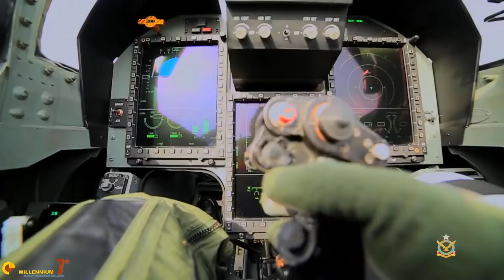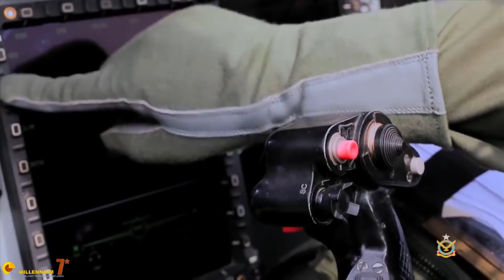Why is Iran Air force interested in buying JF-17 fighters from Pakistan? Analysis